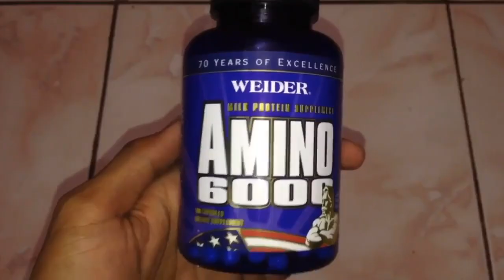ANO ANG PINAGKAIBA NG AMINO 2222 6000 AT 8000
Product Endorsement
Collaboration
Workout Program
Meal Plan